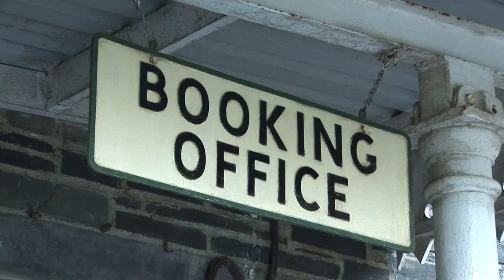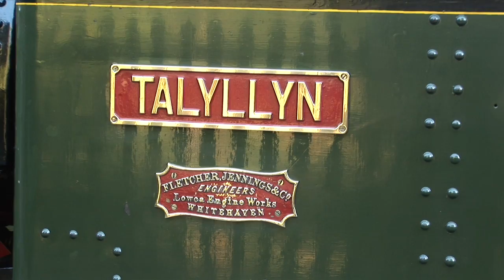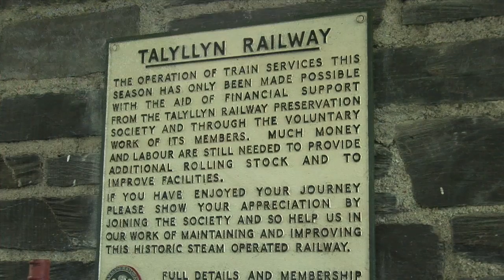Autumn in Tywyn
This video is about Taly Llyn Railway and Nant Gwernol